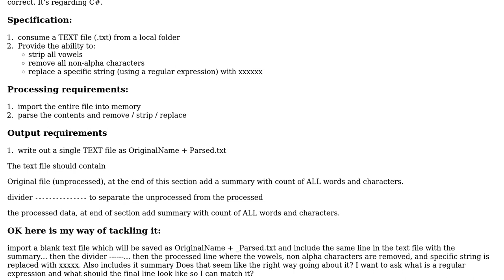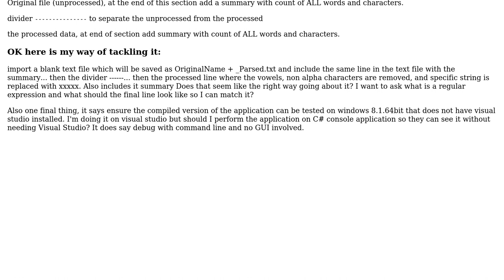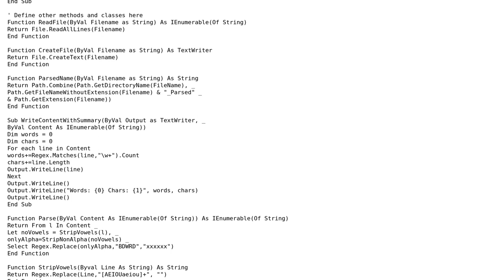Software Engineering: specification regarding a text file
With thanks & praise to God, and with thanks to the many people who have made this project possible! | Content (except music & images) licensed under CC BY-SA | Music | Images & others | With thanks to user yannis user TIS user Mark Hurd and the Stack Exchange Network Trademarks are property of their respective owners. You are responsible for your own actions.